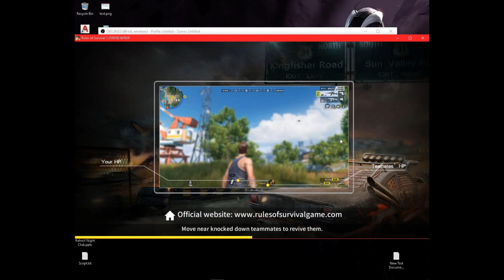SAVAGE BARRETT SKIN - VIOLET SHADOW " Rules of Survival"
New Vlogger in town and today i finally got BARRETT - Violet Shadow Skin ^^ hindi kopo ito binile ng minsanan ^^ so sa mga walang cash jan gayahin nyo ginawa ko kung gusto nyo P50 3x to 4x a week makukuha mo rin!!!

Shout out to all Vlogger ill be joining the club lets help each other to promote friendly and useful tips para makatulong sa kapwa nating gamer

To all Rule of Survival (ROS) player katulad mo lang ako maglaro at hindi gumagamit ng cheat nor special coding para lang umayos ang laro. larung original to so tawanan lang walang pikunan ^^